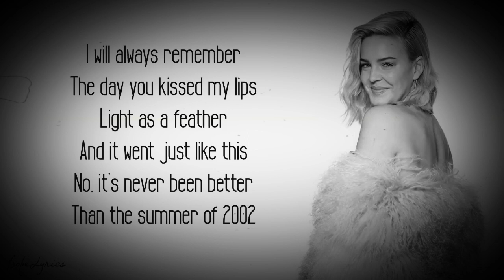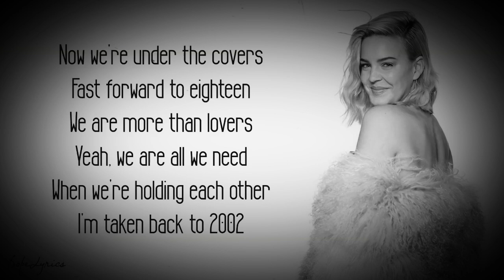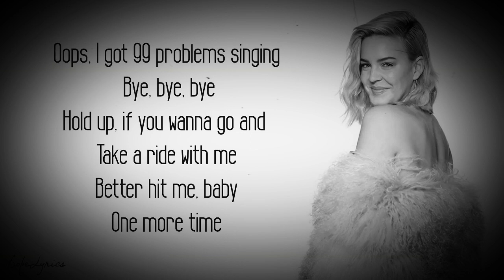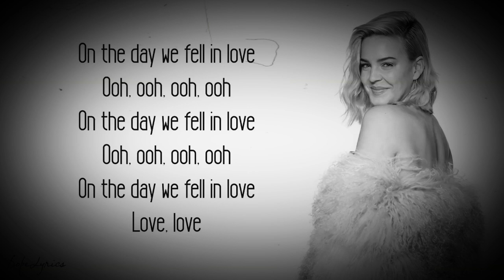Anne marie - 2002 (lyrics)